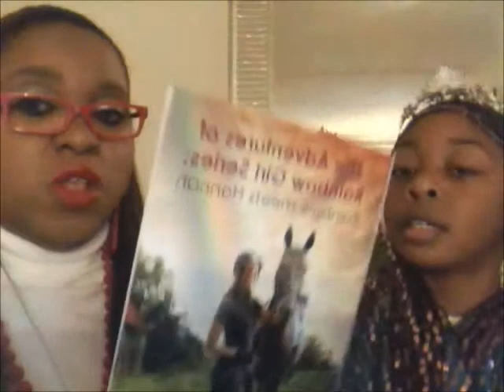The Mrs. Wonderful Show Episode 4/Introducing Princess Power Girl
Description About Mrs. Wonderful – She is played by Lakita T. Sharpe and her character is a teacher who teaches and educates children introducing them to good inspirational books and everyday life situations. She is a lot of fun and is the perfect nanny to keep on your computer to watch over your children while you’re around the house cleaning up.
In this episode, Princess Power Girl is played by Jada.